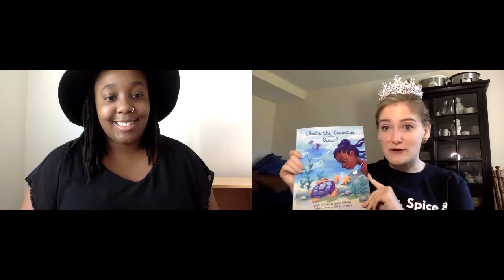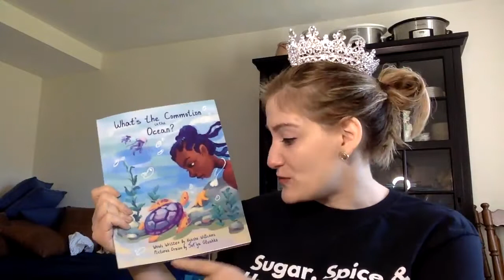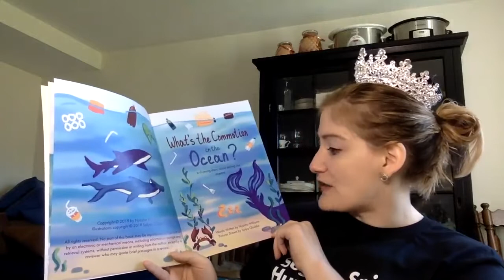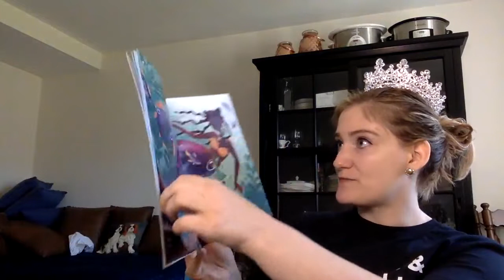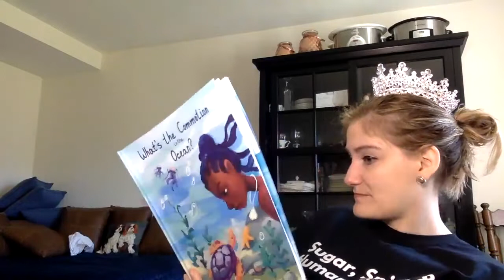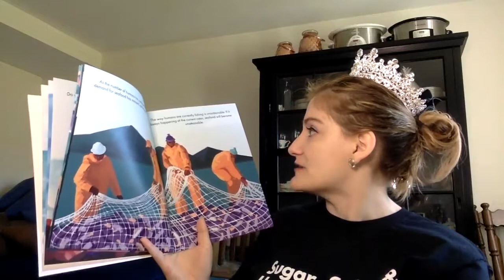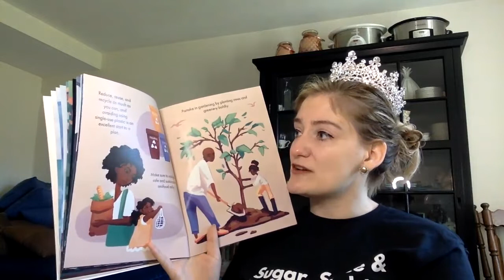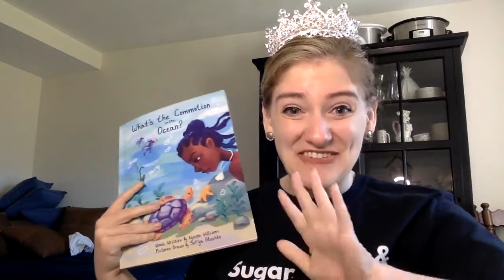What's the Commotion in the Ocean?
Listen as Katie interviews Nyasha Williams, the author of What's the Commotion in the Ocean, about all things inclusion and the writing process. Then watch Katie read the beautiful book. What can you do to help save our planet?